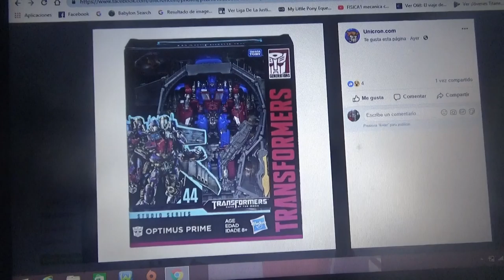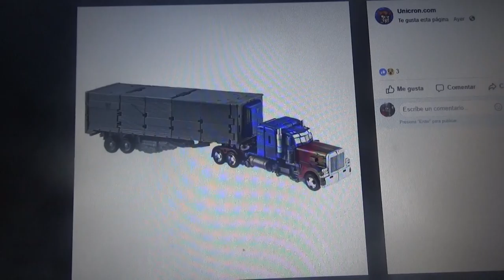Primeras fotos oficiales de Optimus Prime DOTM Leader Class para Transformers Studio Series